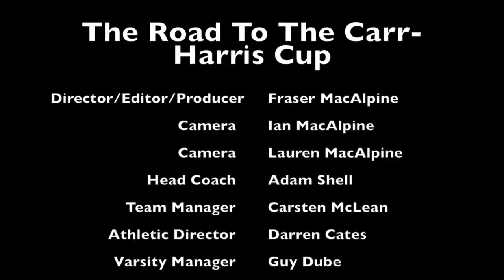#303- The Road To The Carr-Harris Cup- The Road Home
Season 3 Of The Road To The Carr-Harris Cup Is Underway. Join RMC through the month of January as they compete in OUA play leading up to the Carr-Harris Cup!